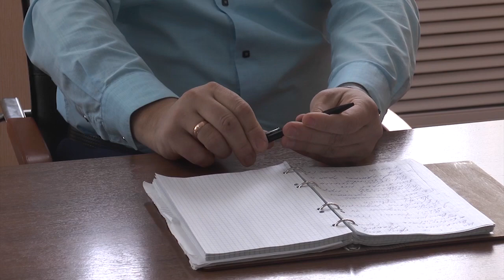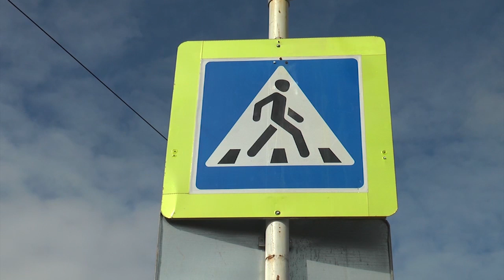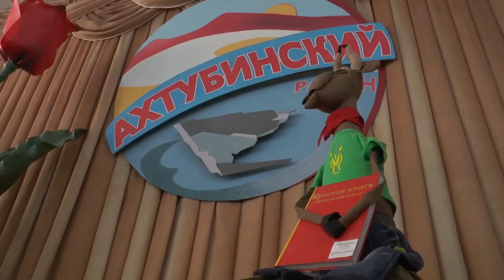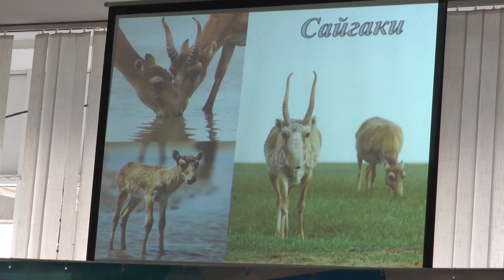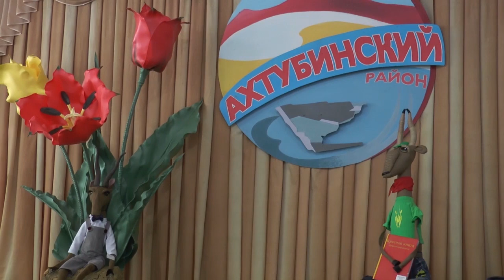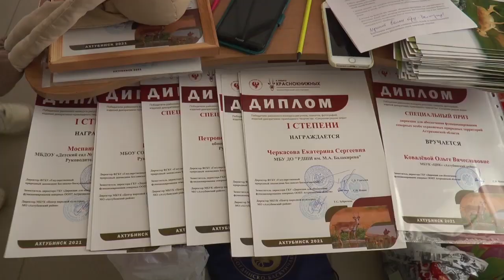НЫНЕ (01.03.2021)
Смотрите в выпуске:
- Любоваться и оберегать. За сохранение сайгака и степного тюльпана выступают ахтубинские волонтёры.
- Раскрыть творческий потенциал детей. Проходит IV Всероссийский конкурс "Наследники Балакирева".
-  Ситуацию с COVID-19 в Ахтубинском районе обсудили на заседании оперативного штаба.
- В Ахтубинске произошло ДТП с участием пешехода, второе с начала 2021 года. В регионе началась операция "Пешеход".